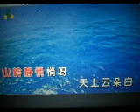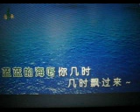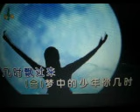月亮花儿开【WB】（甫人--- 宋祖英 顔鑫亮） 2024 6 6